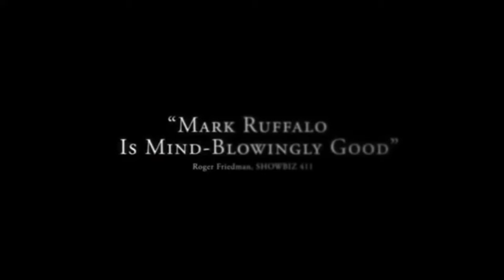The Fantastic Mr. Foxcatcher (Official HD Trailer)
Wes Anderson has truly outdone himself. See the true story of Olympic Wrestling Champion Mark Schultz who decides to get justice after schizophrenic John duPont killed his brother, Olympic Champion Dave Schultz.